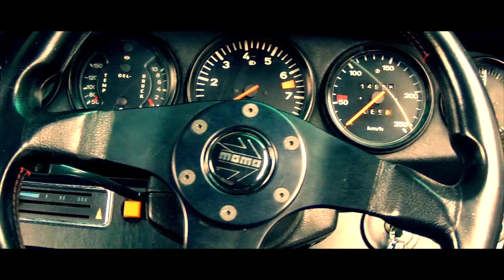1975 Porsche 911 S 2.7 - A Quiet Sunday Drive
A quiet Sunday drive in a 1975 Porsche 911 S 2.7 around Archerfield, Brisbane, QLD, Australia